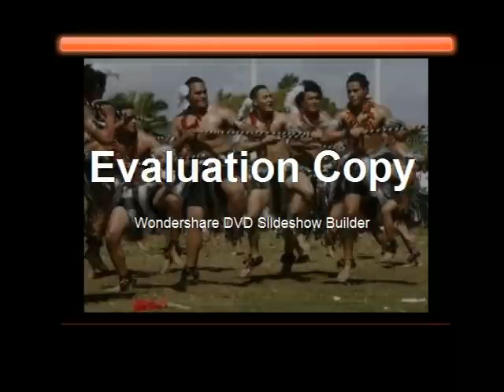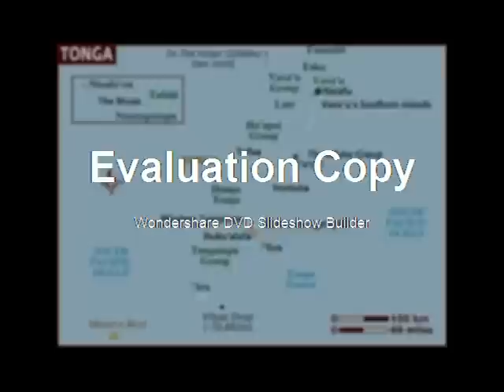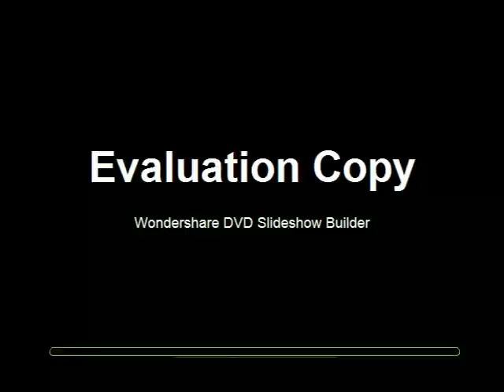Faka'anaua mei Sefitoni by Teine Latu